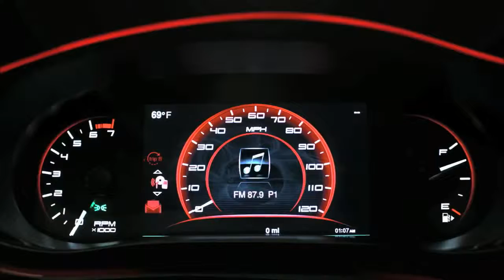Dodge Dart - Inspirado por você